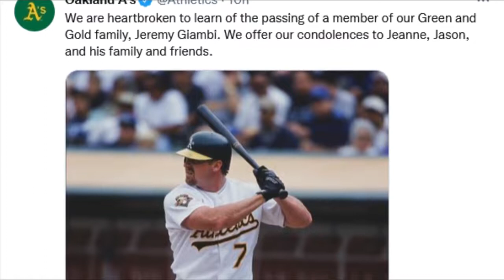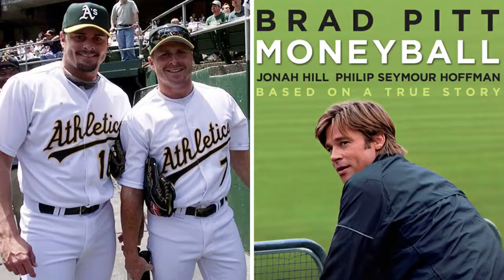Jeremy Giambi former MLB player has died at 47